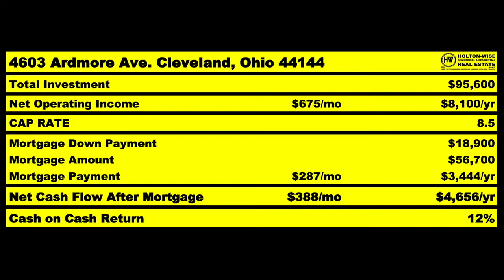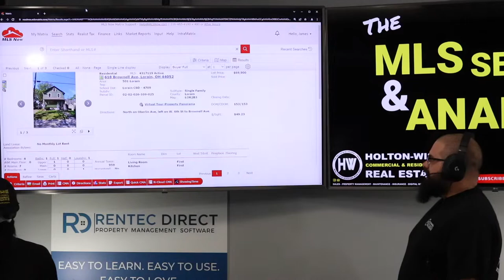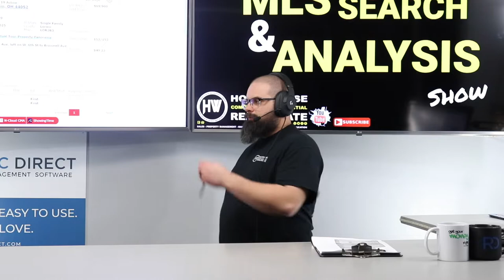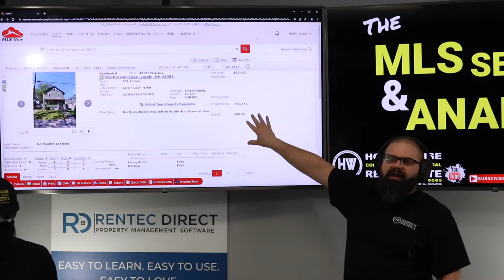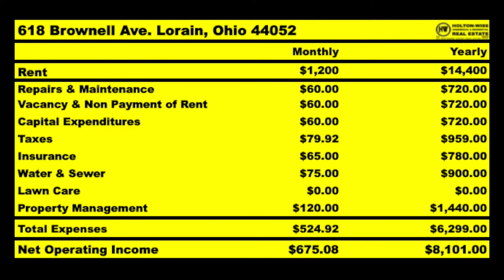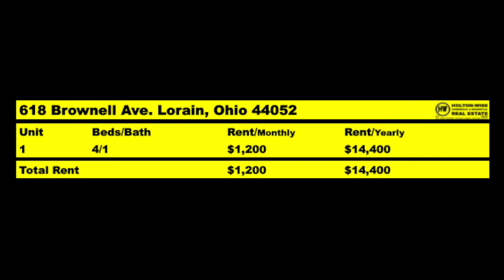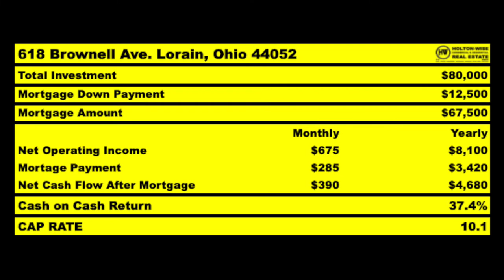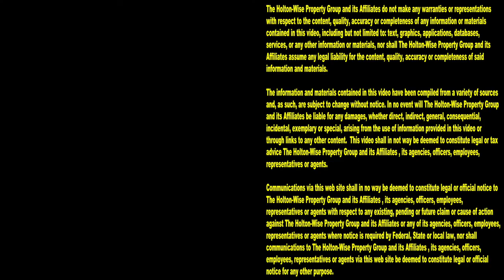How to Capitalize on a Seller's Mistakes | MLS Search & Analysis 1,665 - 618 Brownell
Residential real estate investing can make you a ton of money if you know what you are doing. The thing is, many people in real estate don't know what they are doing. During the 1,665th episode of The MLS Search & Analysis Show, real estate rental property investing expert James Wise is helping an out of state investors from New Jersey do a real estate investment analysis on a property in Lorain, Ohio. The property in Lorain is a good cash flow opportunity because Ohio is one of the best states to buy rental property.